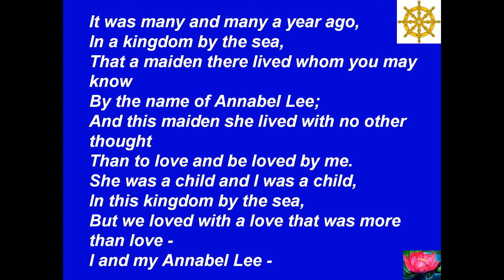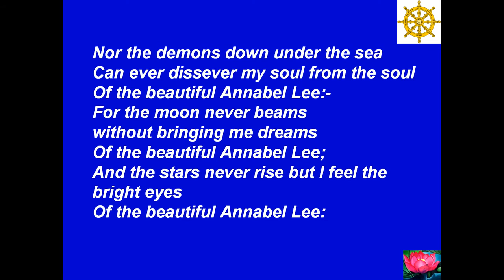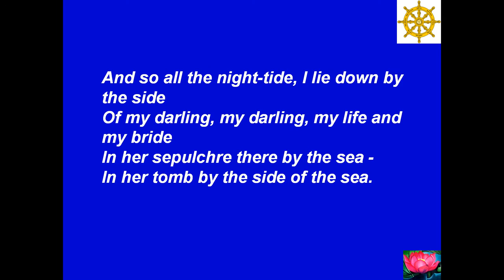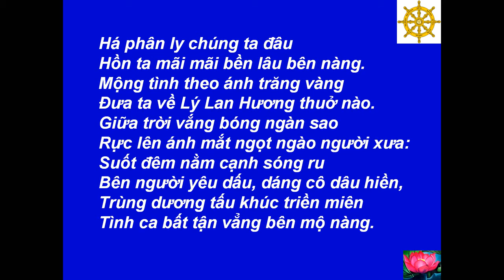006 - Annabel Lee - Lý Lan Hương - Poems - Thơ - Tâm Minh Ngô Tằng Giao -[HD-720P]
Best View-Hình Rõ Đẹp: [HD-720P] - Poems - Thơ  - 006 - Annabel Lee - Edgar Allan Poe (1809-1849) - Lý Lan Hương - Various Authors - Nhiều Tác Giả - Chuyển Ngữ: Tâm Minh Ngô Tằng Giao --- Music-Nhạc: Scarborough Fair - Simon & Garfunkel --- Made by-Thực Hiện: Nguyễn Văn Tiến - tienvnguyen.net - June/25/2012